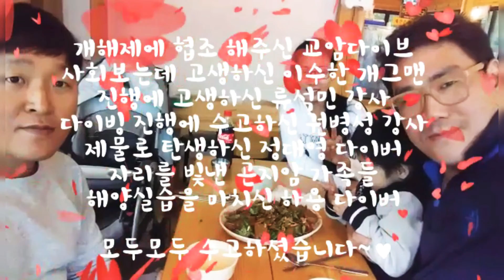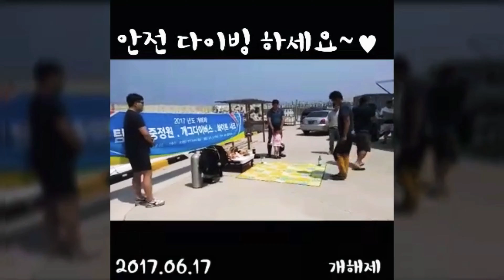개그다이버스 개해제 (2017년도) 스쿠버다이빙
진행자 개그맨 이수한